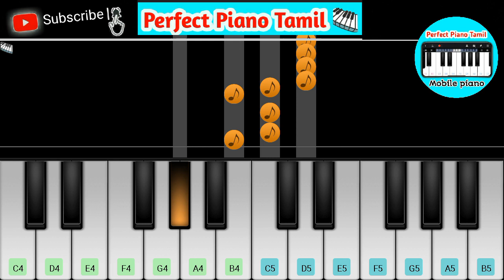Abiyum Naanum Serial | Kannil Pookkindra | Amma Sentiment Bgm | Perfect Piano | Tutorial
Presenting "Abiyum Naanum Serial" Kanni Pookindra Neerodu Song From Sun Tv "Amma Sentiment Song Bgm" Mother Feeling BgmTamil Easy piano & Keyboard Tutorial By Mobile Perfect Piano Apk.

Perfect Piano Tutorial For Beginners

Youtubed By PerfectPianoTamil